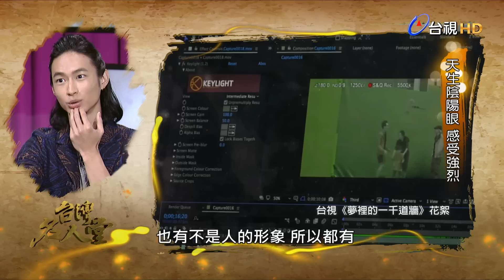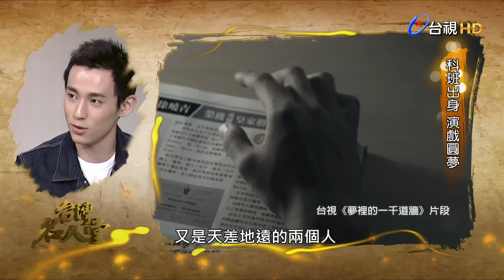台灣名人堂 2017-04-30 《夢裡的一千道牆》黃河 、莫允雯、徐鈞浩